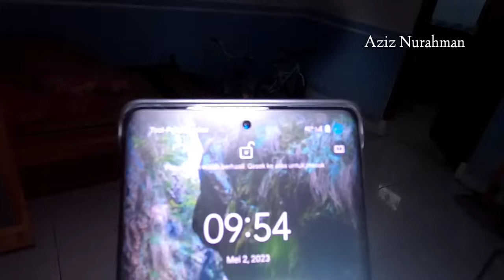PASTI KALIAN KAGET..!! GAK NYANGKA PENEMUAN RUMAH MEWAH HARTA KEKAYAAN MILIK MILYARDER DESA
Pasti kalian kaget..!!! Gak nyangka penemuan harta kekayaan milik milyarder desa